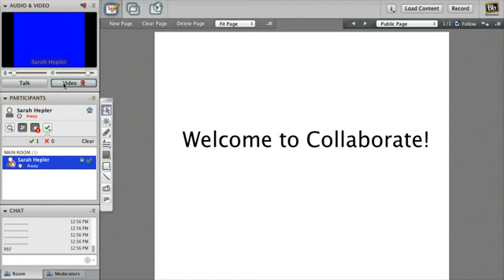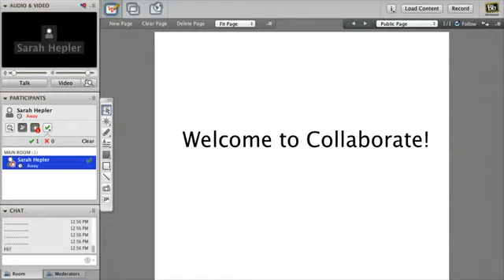Getting Started With Collaborate